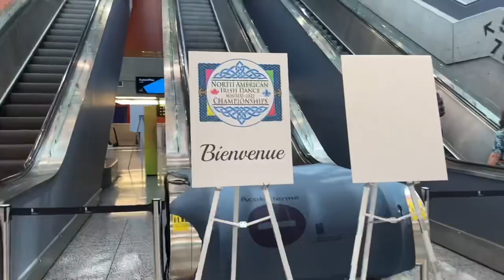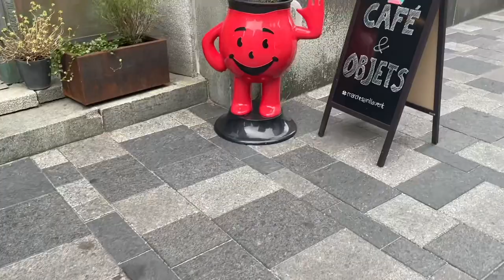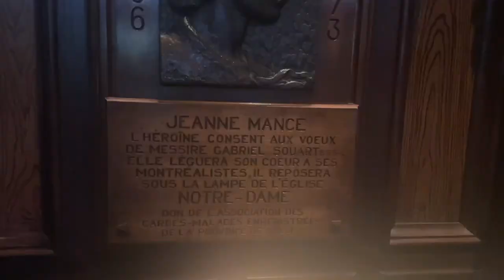North American Irish Dance Championships - MONTRÉAL 2022